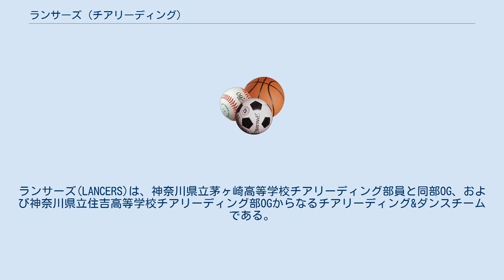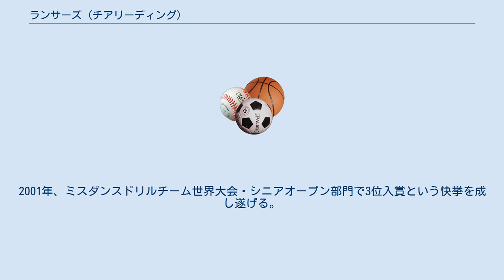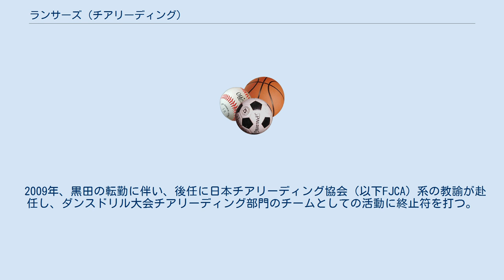ランサーズ (チアリーディング)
ランサーズ(LANCERS)は、神奈川県立茅ヶ崎高等学校チアリーディング部員と同部OG、および神奈川県立住吉高等学校チアリーディング部OGからなるチアリーディング&ダンスチームである。
代表は同校教諭の黒田紫（くろだ ゆかり）。
 1985年、英語科教師として黒田が赴任した神奈川県立住吉高等学校で、ドリル競技部として発足。
翌年のミスダンスドリルジャパン大会において、創部3ヶ月目にして優勝、全日本チャンピオンとなる。
その後3年連続、日本一のタイトルを獲得。
なお、同校のチーム名も同じランサーズであった。
 1996年、黒田の転任した神奈川県立茅ヶ崎高等学校で、チアリーディング部を創部。
2000年、ミスダンスドリルチーム東日本大会で最優秀賞を受賞。
2001年、ミスダンスドリルチーム世界大会・シニアオープン部門で3位入賞という快挙を成し遂げる。
 2001年、現役高校生部員とOGの混成チームとして、現在の形の茅ヶ崎ランサーズを結成。
以後、湘南ベルマーレ、横浜DeNAベイスターズの試合や、2002 FIFAワールドカップで演技を披露、活躍の幅を広げる。
2004年にはプロ野球マスターズリーグの公式チアリーディングチームとなり、主に関東地方での試合で演技を行う。
 2005年より、横浜F・マリノスのホームゲームにて、不定期ながら試合前に演技を披露した。
これがきっかけとなり、OBの活動の場となるべく2007年に横浜FMの公式チアリーディングチームとしてトリコロール・ランサーズが結成された。
 2009年、黒田の転勤に伴い、後任に日本チアリーディング協会（以下FJCA）系の教諭が赴任し、ダンスドリル大会チアリーディング部門のチームとしての活動に終止符を打つ。
FJCAの大会では結成一年目として大会に参加した。